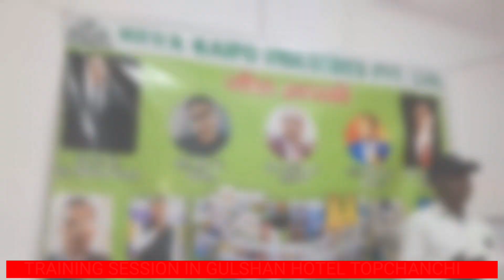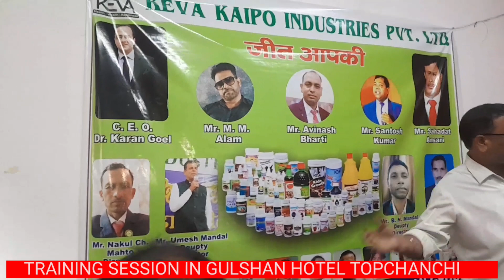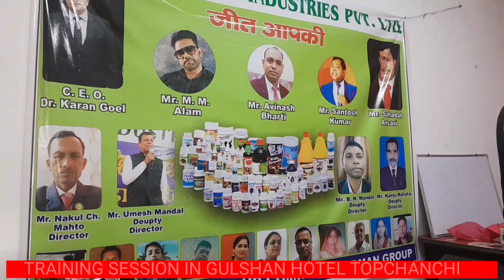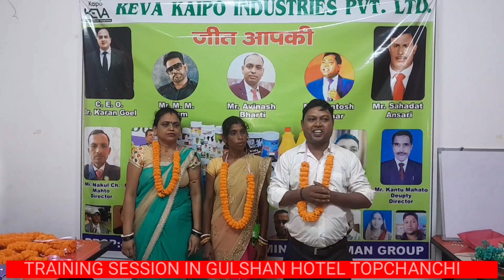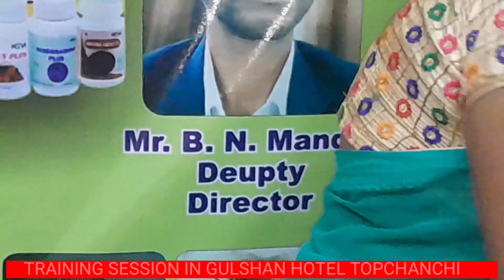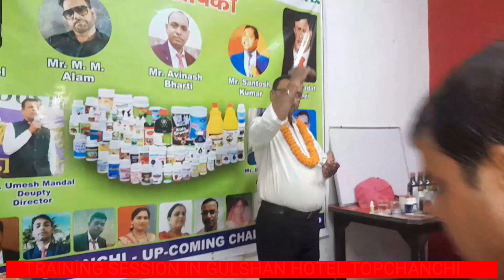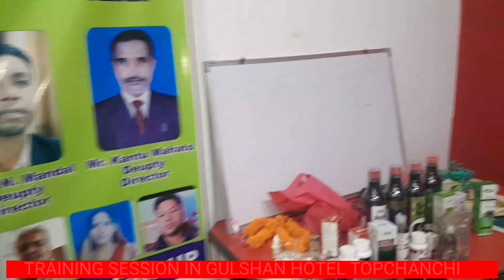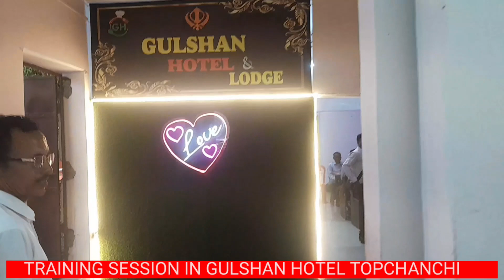LIVE 🔴 Seminar Keva Kaipo Industries | Stop Wasting Your Time, Do Something / Join Us ❣️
Use Headphone 🎧

I hope this video is lit for you.

I hope ki apko ye video pasand aaya hoga.

Jyada Paisa kaise kamaye
keva kaipo Industries se paise kaise kamaye
keva kaipo Industries hai kya
keva products
motivational seminar
live seminar
live motivational seminar
motivation seminar
earning sources
social media se paisa kaise kamaye
keva industries se paisa kaise kamaye

etc...